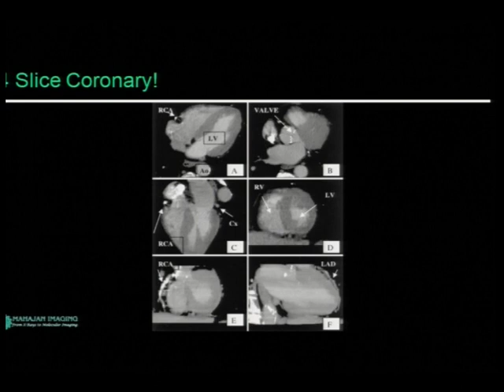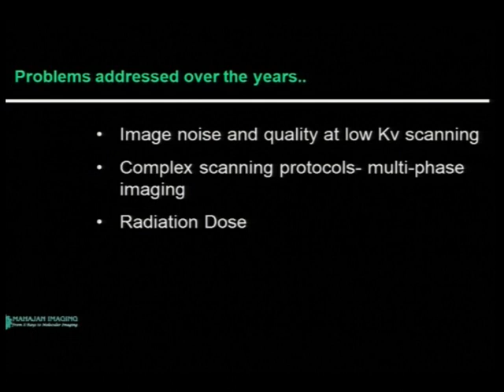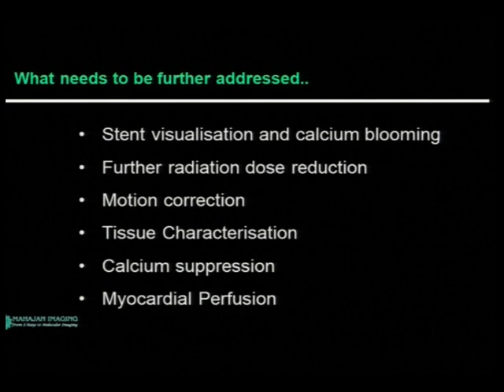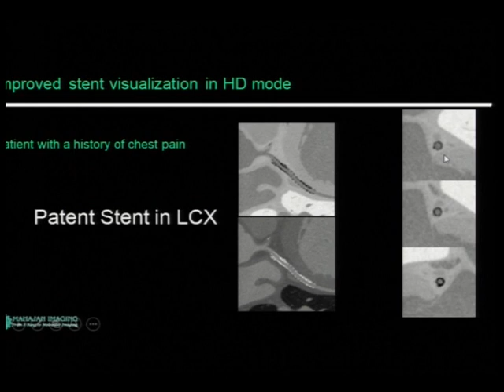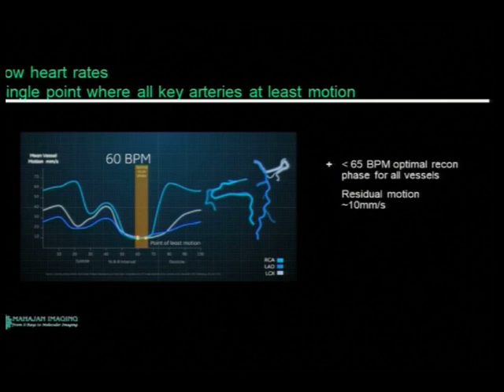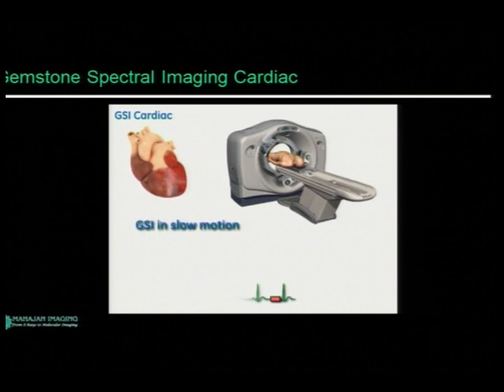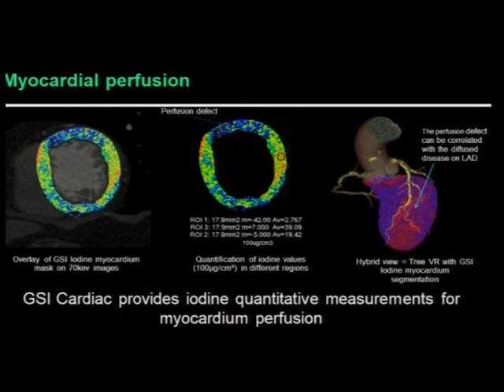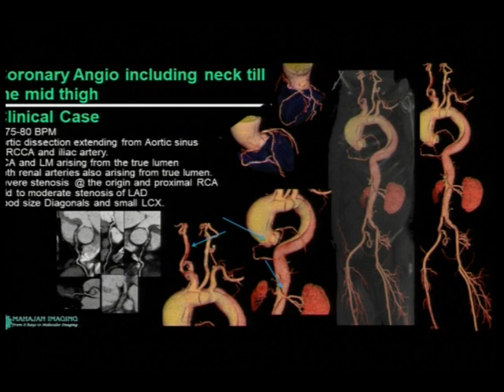7_5 Dr Harsh Mahajan on Advance CT Coronary Angiography : Beyond Slices at WCCPCI 2014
Dr Harsh Mahajan,Director and Head of Radiology, Mahajan Imaging, India giving his lecture  on Advance CT Coronary Angiography : Beyond Slices at WCCPCI 2014